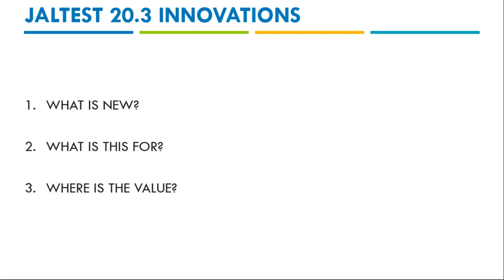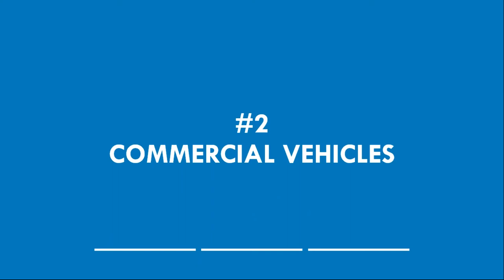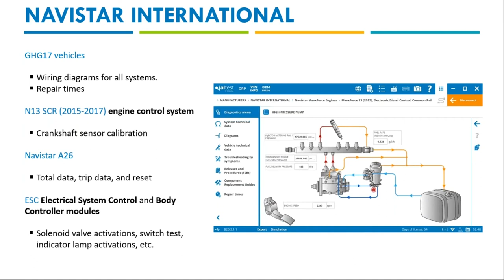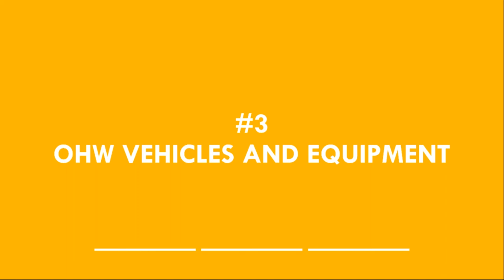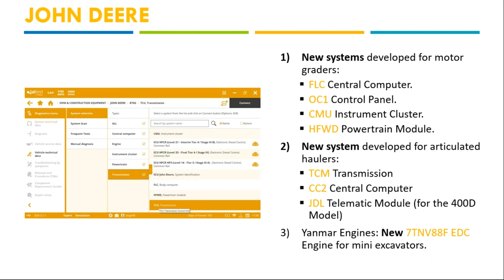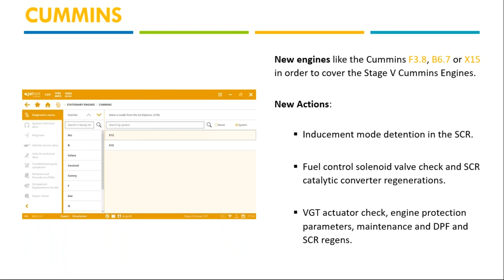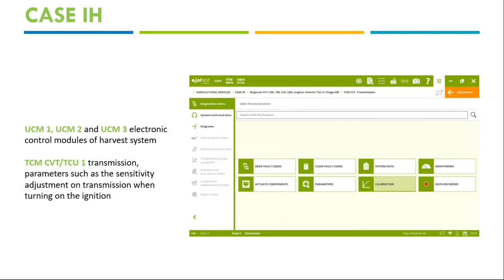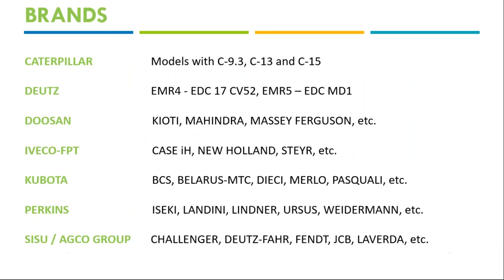JALTEST WEBINAR | Jaltest 20.3 Innovations (North America)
It's that time of the year again! Get ready because Jaltest 20.3, the newest software version, is already here.

As usual, it comes full of new interesting features, technical information, brands, models, and much more! In this webinar, we evaluate the ins and outs of the new update, the main features added, and the value it brings to the shop.

In an ever-evolving environment, as is the diagnostics world, being up to date on innovations allows you to be at the forefront. Experience firsthand the innovations of the new software version Jaltest 20.3!